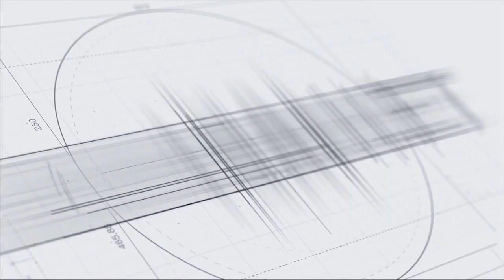Այստեղ ԱԺ-ի նկատմամբ հարգանքի հարց կա. Արարատ Միրզոյանը՝ Գոռ Հովհաննիսյանի մասին